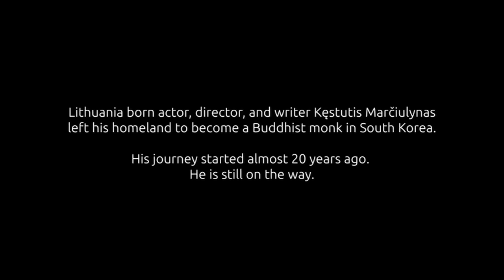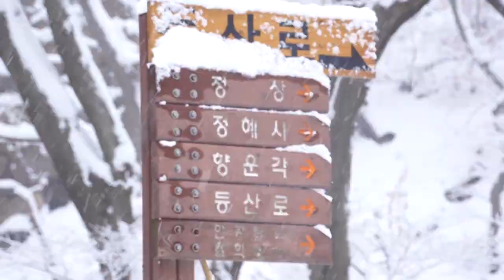OnTheWay trailer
The transcultural journey of a Lithuania-born actor, director, and writer Kęstutis Marčiulynas who became a Zen (Seon) monk in South Korea. He is known by the name Bo Haeng Sunim for more than 15 years since he became a monk. The story of struggle, wisdom and searching for home. Locations include Seoul and its surroundings as well as the national treasure of Korea - temple Sudeoksa in Sapgyo-eup snowy mountains.

As a European who moved to Asia, a place with different culture, full of unknown associations, and metaphors, Bo Haeng is an ideal storyteller and medium between the West and the East, if you pardon me this generalization. In the documentary we talk about the theory and practice of Zen in Korea applied to a particular individual.

The documentary is a visible example of a real person who is an insider and an outsider at the same time. His situation, problems, experience, the stories he tells - are to be the bridge for the ancient and authentic world carefully preserved till now.

"I certainly recommend the interest of the subject, the scenic nature and the authenticity of the Seon tradition in Korea— and a Lithuanian person becoming a monk there is truly noteworthy" (с) Robert Thurman, an American Buddhist author, professor of Indo-Tibetan Buddhist Studies at Columbia University, NYC.